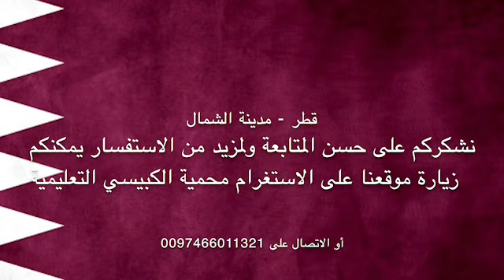شاهد اكثر من ثلاثون نوعا من الحيوانات التي تعيش في البيئة القطرية من محمية الكبيسي التعليمية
محمية الكبيسي التعليمية Alkubaisi Educational Reserve